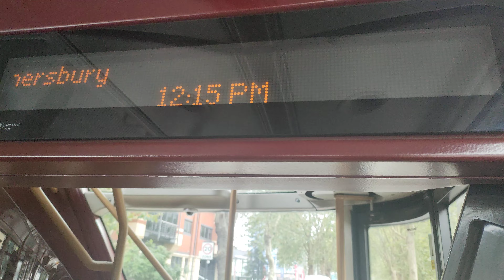Metroline London 2013 Wrightbus New Routemaster LT102 (LTZ 1102) On The H91 To Hounslow West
Grand Bus Day 3-1 (Bus 2)
Lucky Dip: 1

31/08/2023